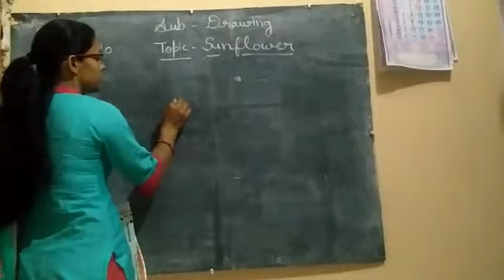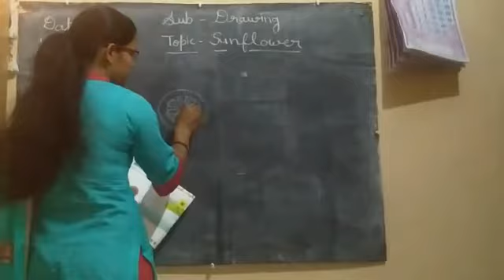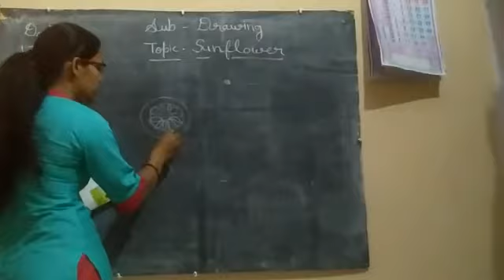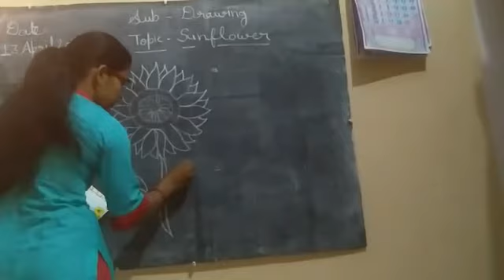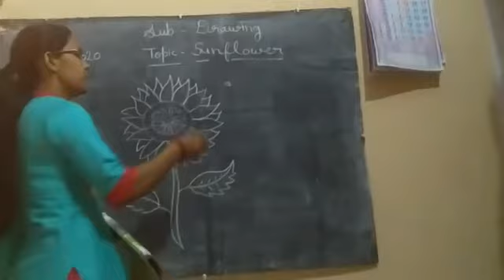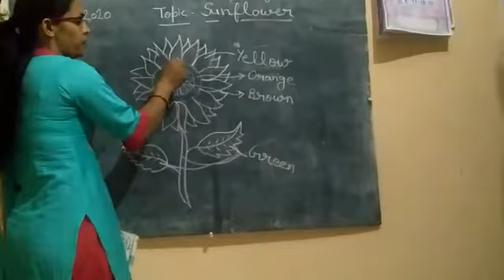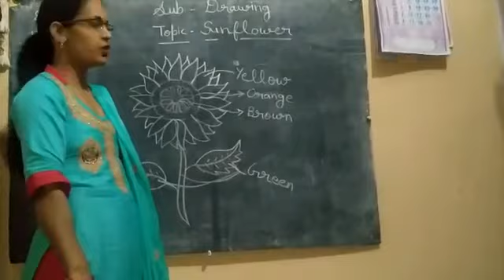Class 5th, subject drawing, topic 🌻 sunflower, homework draw and colour the 🌻 sunflower